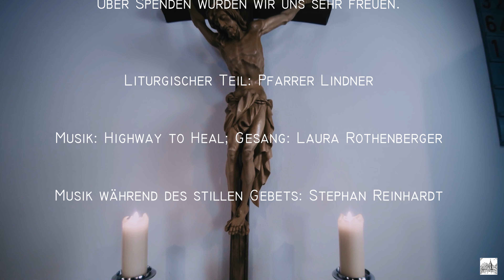Und ob ich schon wanderte im digital - Gottesdienst mit Pfarrer Lindner # 35 Oktober 21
Und ob ich schon wanderte im DigiTal"
Gottesdienst mit Pfarrer Lindner
für Oktober 2021
wurde Ihnen präsentiert von den evangelischen
Kirchengemeinden Dombühl und Kloster Sulz.

Info: Die Dombühler St. Veit Kirche wird renoviert!
Wenn Sie zur Renovierung beitragen möchten,
wenden Sie sich bitte an das Pfarramt Dombühl.
Über Spenden würden wir uns sehr freuen.

Liturgischer Teil: Pfarrer Lindner

Musik während des stillen Gebets: Stephan Reinhardt

Video: Nora Reinhardt
Ton: Stephan Reinhardt, StR Produktion
Schnitt: Nora Reinhardt

Verantwortlich für den Inhalt:
Evang. Pfarramt Dombühl
Kirchbuckweg 5
91601 Dombühl

Wir bedanken uns bei allen Mitwirkenden.